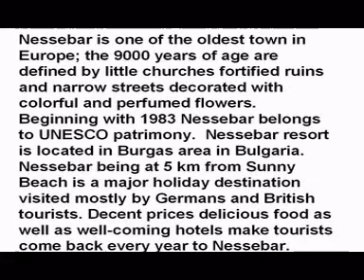N E S S E B A R - BULGARIA